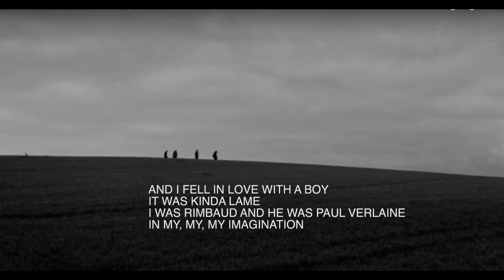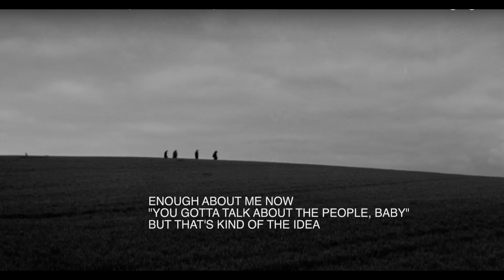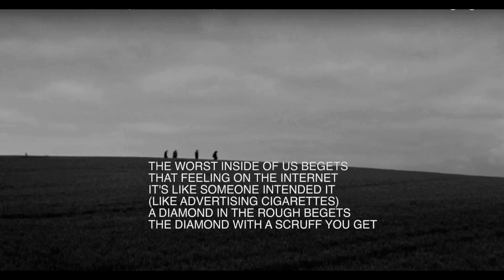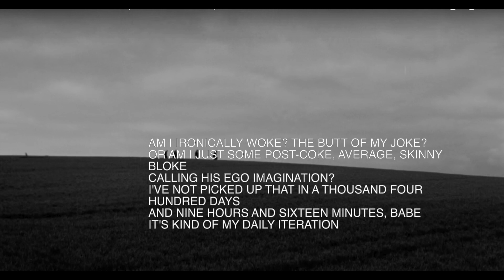Part of the Band - The 1975 (Karaoke/Instrumental)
Instrumental Version of "Part of the Band" by The 1975.